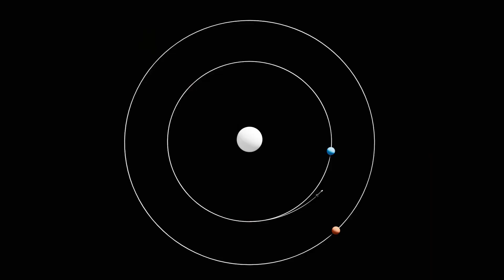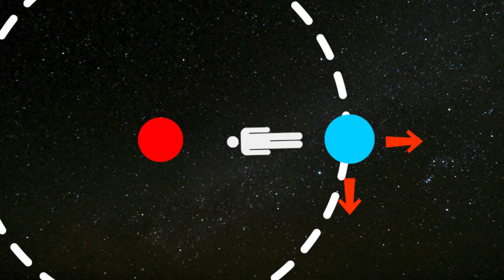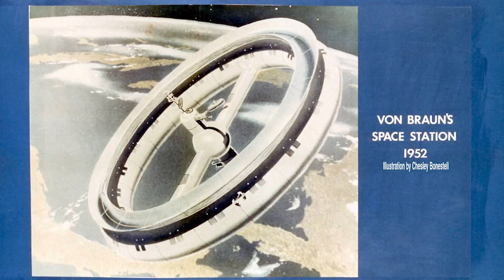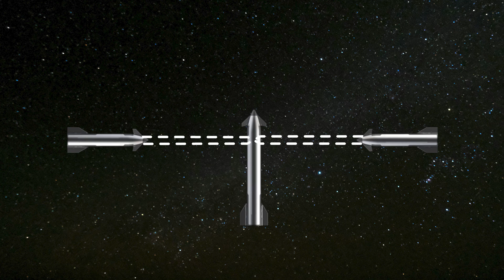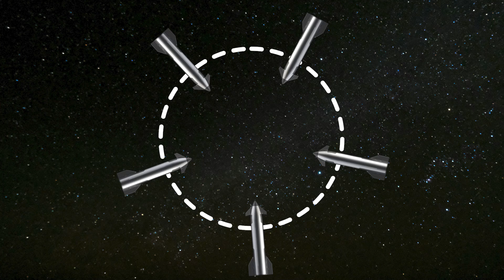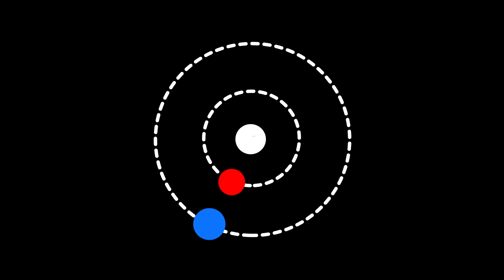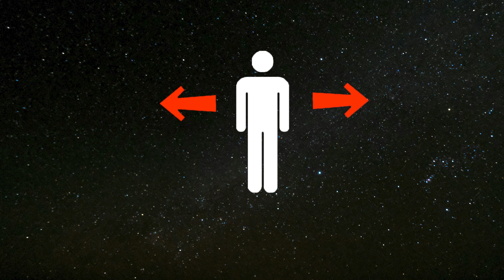SpaceX Starship Life inside Solution: Artificial Gravity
You want to work in space—of course you do. However, the platform that makes that possible today, the International Space Station (ISS), is based on aging technology. It can only support human life for limited durations before the effects of space begin to take a serious toll on the body.
With interplanetary travel as its ultimate goal, SpaceX has been researching ways to support longer stays in space, solutions that could be integrated directly into its Starship vehicle. One concept stands out above the rest: artificial gravity. Let’s break down this idea, explore how it works, and see what it would take to make it a reality.
Here is the challenge SpaceX is facing. The company envisions hundreds of Starships transporting thousands of passengers across the solar system. But this ambition comes with serious risks, especially to human health. With our current propulsion systems, a one-way trip to Mars still takes about six months. That is six months in microgravity, and while floating in space may seem fun, it is actually dangerous over time.
Unlike today’s highly trained astronauts, future space travelers may include a much broader population: people with minimal training, limited medical screening, and little experience in extreme environments. This increases the odds of serious health complications.
Thanks to decades of research aboard the International Space Station (ISS), we now understand just how damaging microgravity is to the human body. Prolonged exposure leads to muscle atrophy, bone density loss, weakened immune response, vision problems, and even neurological changes. Returning to Earth after long periods in microgravity can feel like a full-body hangover that lasts for months. In some cases, the damage is permanent.
Astronauts currently require up to four hours of exercise per day just to slow down this deterioration. For civilian passengers, Starship would need to include large, reliable gym facilities capable of supporting round-the-clock use, especially at scale.
And it gets more serious. Microgravity-related illnesses could affect a significant portion of passengers. Even veteran astronauts have required emergency treatment for deep vein thrombosis caused by unexpected blood clots. Otherwise, healthy individuals might suffer acute conditions simply due to the shock of weightlessness on their systems.
At scale, these spaceborne health issues could pose a greater risk to human life than technical failures. This mirrors the early days of terrestrial exploration, when disease claimed more lives than shipwrecks. So if humanity truly intends to become a spacefaring civilization, whether to colonize Mars, explore moons, or even live in Earth orbit, we face a clear choice: either accept the toll on our bodies or develop artificial gravity as a solution.
Elon Musk has, of course, thought about this. In a 2024 tweet, he wrote, "Starship will have a small spin on the way to Mars. Even a tiny gravity vector is better than none." The idea, like many of Musk’s concepts, is inspired in part by science fiction. Starships either generate gravity using advanced technology or by rotating part of the ship to simulate gravity through motion.
The scientific principle behind this is known as centrifugal force. When an object is spun around a central point, like a weight on a string being swung in a circle, the object experiences inertia that causes it to pull outward. This outward force, from the perspective of the object, feels like gravity. Although centrifugal force is technically not a real force in the Newtonian sense, it behaves like one in a rotating frame of reference and produces the desired effect.